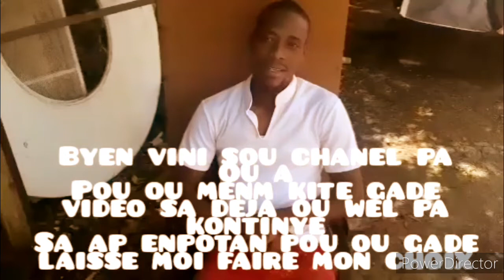Men rezon kifè video laisse moi faire mon choix pa kontinye vin tande ou menm kap tann #2 akontinye